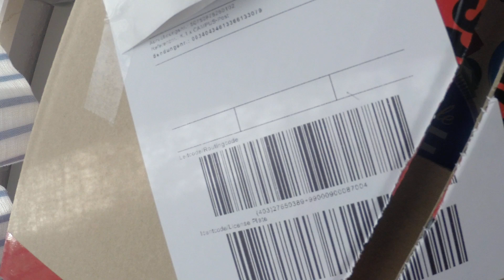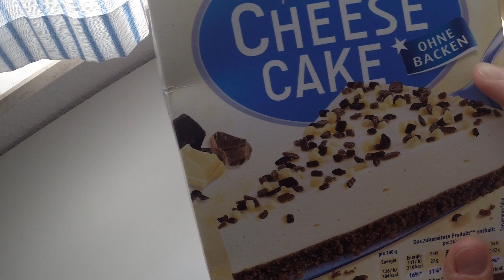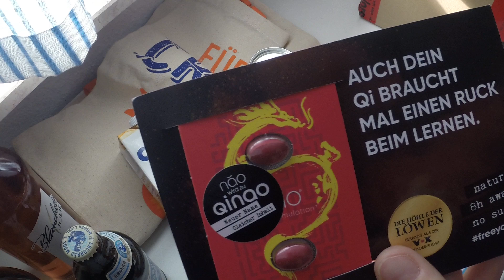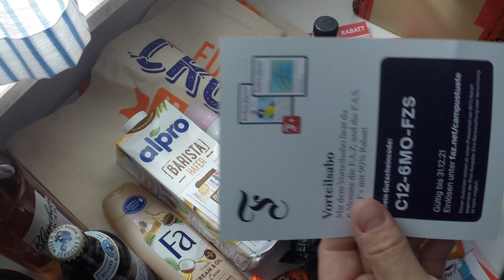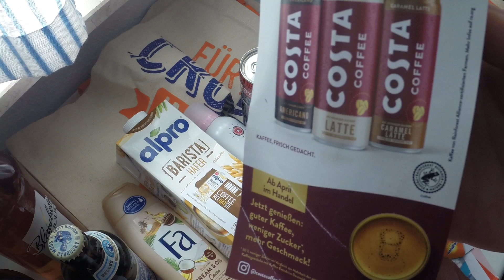Habs nochmal getan! 16,6 kg Paket von Campustüte !! Nur Versandkosten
Ich habe eine Mail von Campustüte bekommen und da dachte ich mir, ich bestell mir noch einmal für 8,95 Euro ein Paket. Es wurde gschrieben, dass ein Wert von 60Euro drin ist. Ich finde es hat sich mega gelohnt. Viele Sachen, die ich beim letzten mal nicht mit bei hatte.

leider sind die Tüten ausverkauft aber meldet euch an, damit ihr die nächsten Tüten nicht verpasst!